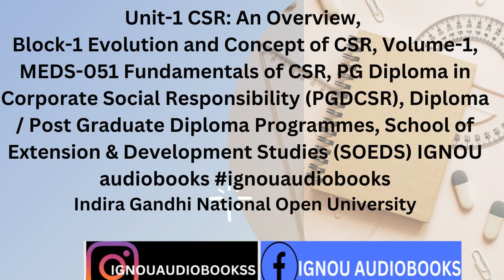Unit-1 CSR: An Overview, Block-1 VOL-1 MEDS-051 PGDCSR SOEDS IGNOU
Unit-1 CSR: An Overview, Block-1 Evolution and Concept of CSR, Volume-1, MEDS-051 Fundamentals of CSR, PG Diploma in Corporate Social Responsibility (PGDCSR), Diploma / Post Graduate Diploma Programmes, School of Extension & Development Studies (SOEDS) IGNOU audiobooks
Indira Gandhi National Open University